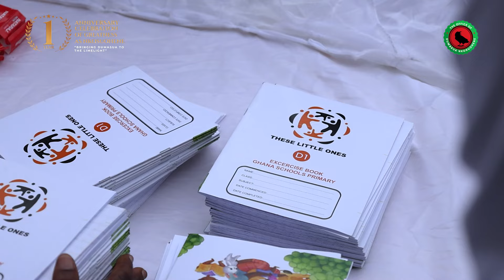1 YEAR CELEBRATION OF GREATNESS AS NKOSUOHENE OF DUMASUA: DAY 1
1 YEAR CELEBRATION OF GREATNESS AS NKOSUOHENE OF DUMASUA: DAY 1